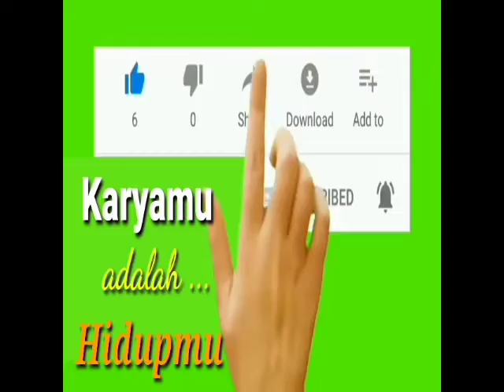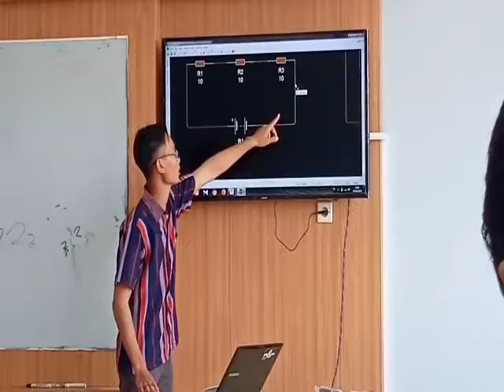Presntasi Media Belajar Fisika MHS TI STTP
Fisika komputasi